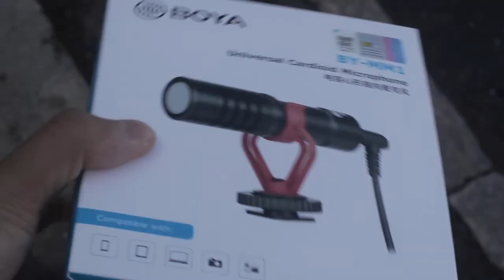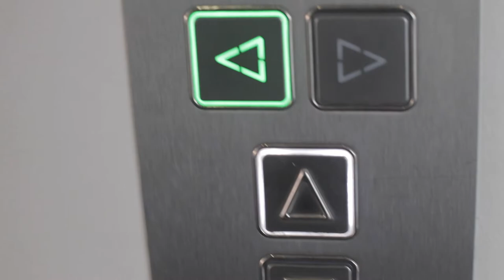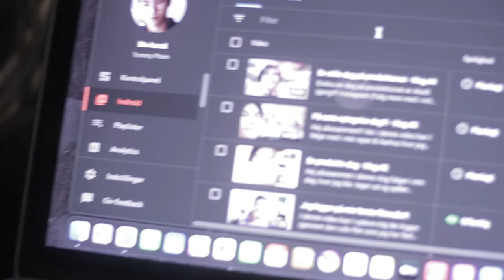Tager på eventyr! - Vlog #5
I denne video ser du mig rende rundt i Aarhus og udforsker byens smukke miljø.